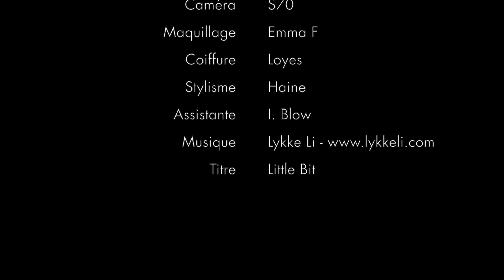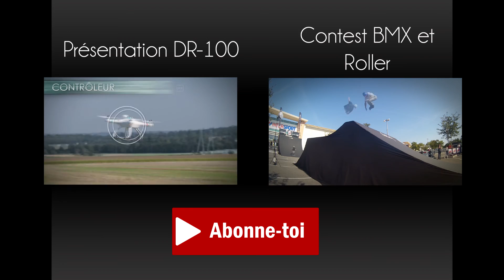PNJ Cam: Cristina in Barcelona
PNJ Cam explore le monde de la mode grâce à Paul Bella et à son modèle Cristina.
Découvrez les nouvelles caméras de la gamme S et accessoires compatibles